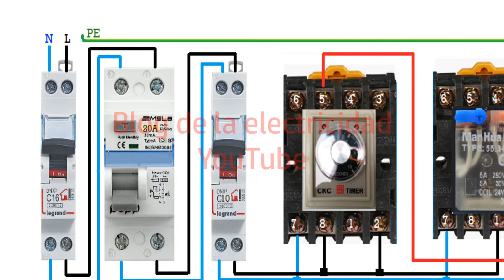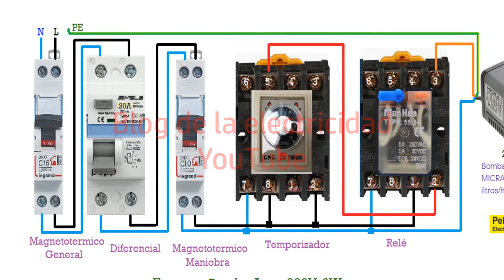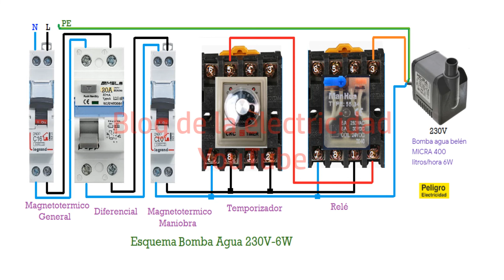Esquema bomba agua 230V 6W